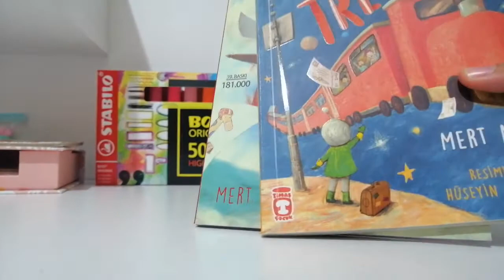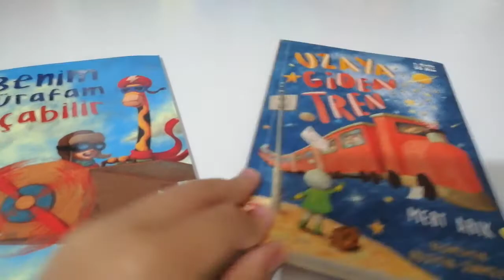Yeni masa turu Pencil Colors table beautiful Kalem Asmr Keşfet #